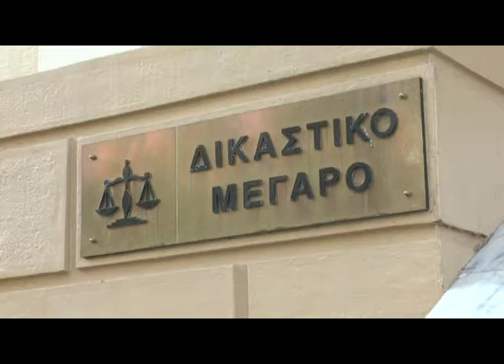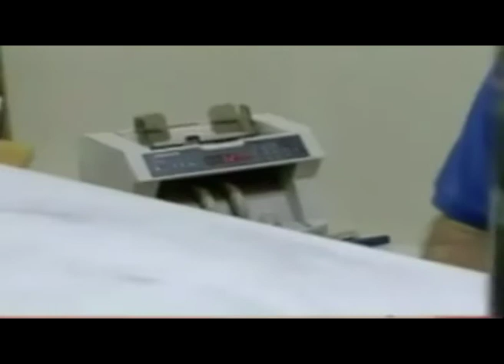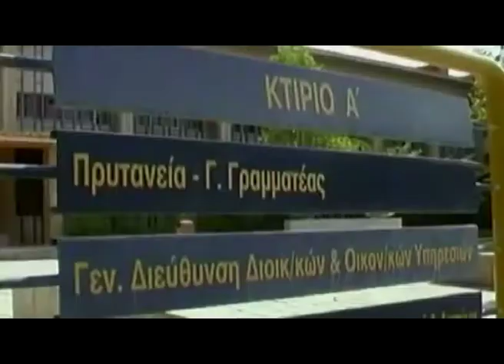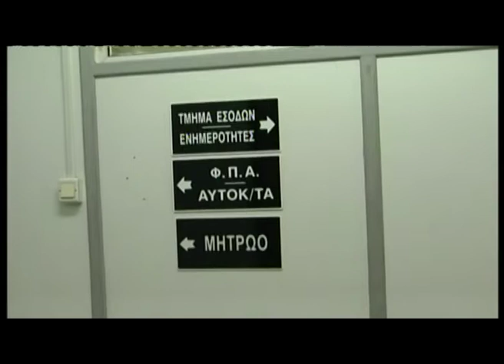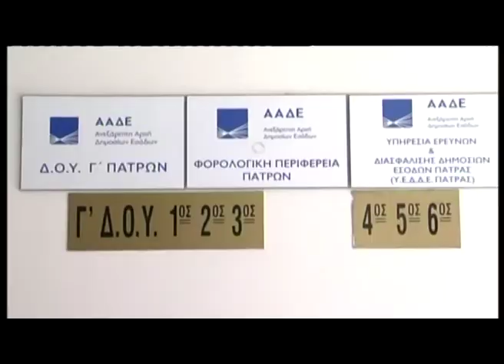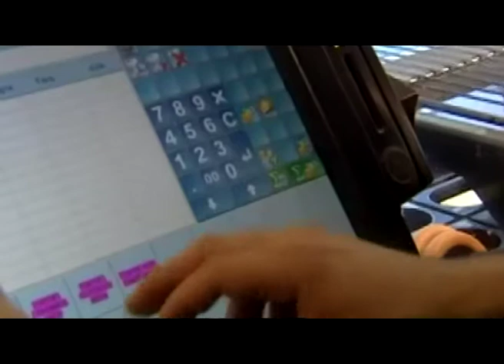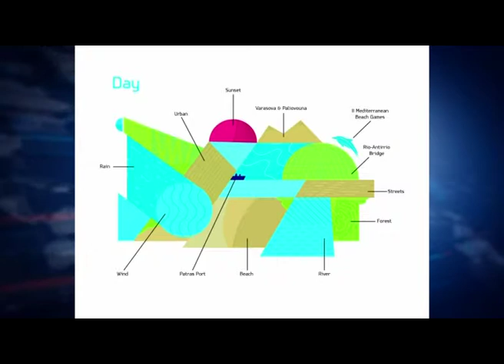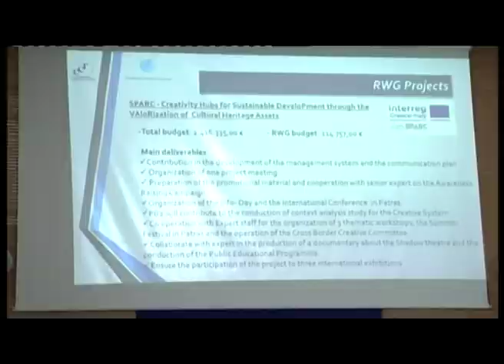ΚΕΝΤΡΙΚΟ ΔΕΛΤΙΟ ΕΙΔΗΣΕΩΝ 28 07 19